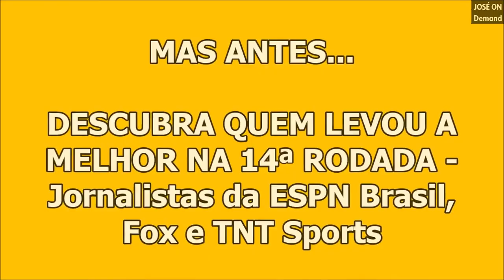Torneio da Jornalista Mais Bela da TV Brasileira (15ª Rodada - RedeTV, SBT e TV Cultura)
- Quatro na disputa, duas avançam. Estão na disputa Joice Maffezzolli, Joyce Ribeiro, Karyn Bravo e Lívia Raick. Qual delas você acha que é a mais bela ou a mais linda?